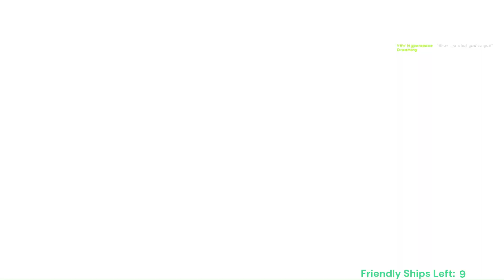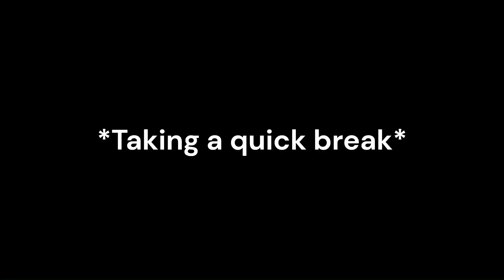Starsector - Elite UAF vs Ironshell; Eternal, Unforgiving, Iron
A glorious, huge battle with tons of Capital ships! Got really intense towards the end and has a lot of ups and downs~ One of the hardest (and most fun)  battles I've had in my many many hours of playing the game.

(Apart from that time I tried (and succeeded) to solo a UAF fleet that had 3 Solvernia's, but that was more annoying than difficult hence why I didn't upload it.)

*COUGH* Also, pretty much every single ship has lower DP Values to allow for bigger fights~

Driven by DNA (Cravers Theme); Endless Space 2 OST - G4F Records
The Hurricane; AI War OST - Pablo Vega
Imminent Annihilation; AI War OST - Pablo Vega
Ambitious Design; AI War OST - Pablo Vega
A War Worth Fighting; AI War OST - Pablo Vega
Dust To Dust; AI War OST - Pablo Vega
AI Revolution; AI War OST - Pablo Vega
Ashes to Ashes; AI War OST - Pablo Vega
Whispers of Hope; AI War OST - Pablo Vega

Please do check out their music here!
(Best I can do since I cannot find any social media of any kind for him sadly)

Mods List:
Phillip Andrada: Gas Station Manager
A New Level of Cofidence
Combat Activators
Combat Chatter
Combat Misc Utils.
Emergent Threats
Exotica Technologies
High Tech Expansion
Iron Shell
LOST_SECTOR
Lazy/Luna/Magic/Graphics Libs
Progressive S-Mods
Quality Captains
Tahlan Shipworks
Thog's [REDACTED]
United Aurora Federation
Vayra's Sector
(+ Nexerelin and other Misc. Mods)